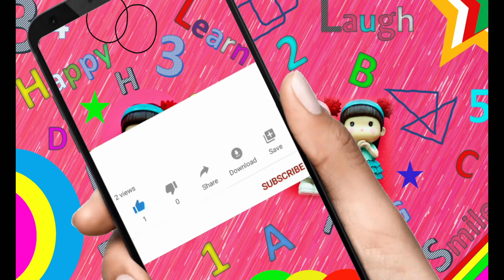How To Make Pen Holder From Plastic Bottle /ඉවතලන බෝතල් වලින් පෑන් පැන්සල් රඳවනය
This is a simple video about how to make a pen holder with waste material. The waste material used here is a plastic bottle.  If you need a better way to manage and make most out of the waste, you could use this video as a guidance. This is a simple kids craft where your kids could easily make a nice pen pencil holder using plastic bottles.

Hope you could make most out of this video

Happy Crafting
ඉවතලන බෝතල් වලින් පෑන් පැන්සල් රඳවනය
how to make pen holder with waste material
how to make pen holder at home with waste material
Mickey mouse  pen holder
Best way to use plastic bottles
Plastic bottles crafts ideas
Best Out Of Waste Ideas From Plastic Bottles
Making pen stand and makeup stuff from waste material
useful craft with plastic bottles
pen holderMakeup stuff
simple crafts for kids
how to make pen stand
Mickeymousepen holder using  drinking water bottles
make cute makeup stuff at homeDIY
 useful activitycute craft ideas from waste bottles
pen holder making tutorials videobest out of waste